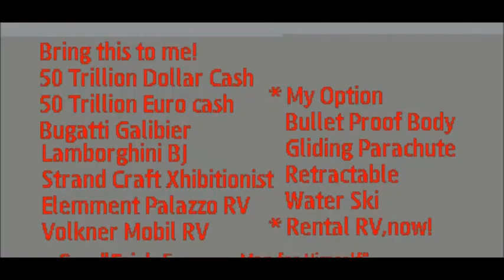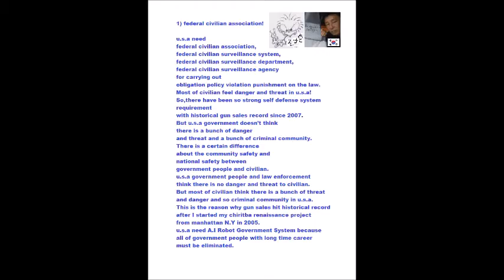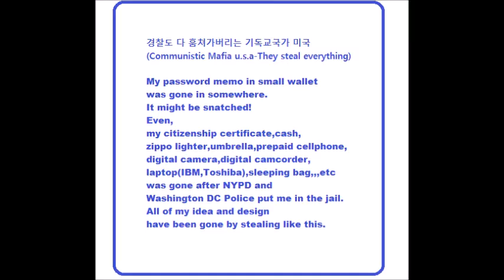My Feb 25,26 2020 Slideshow 1